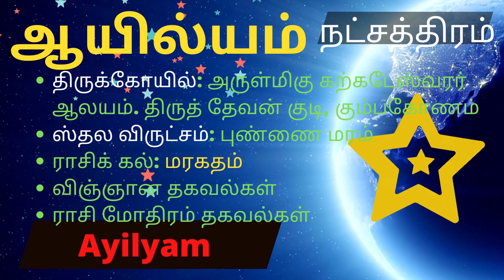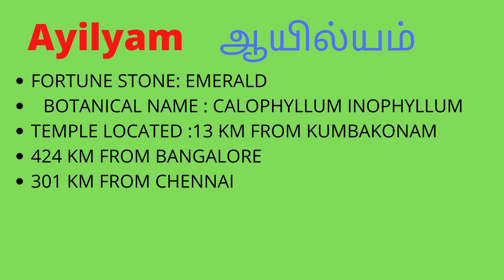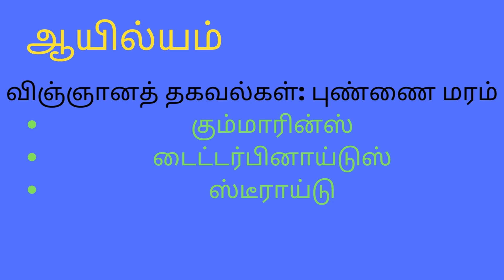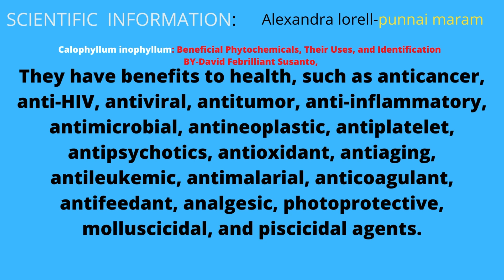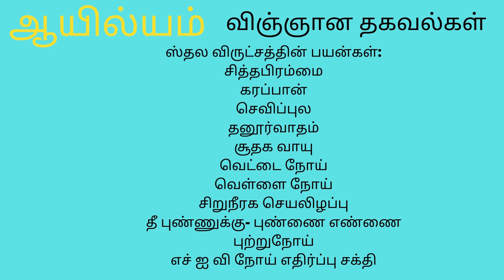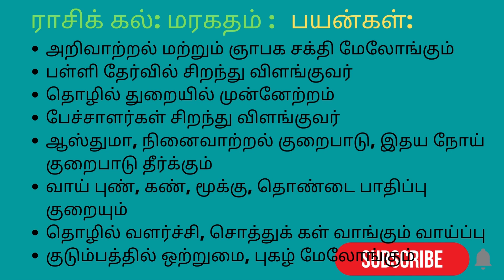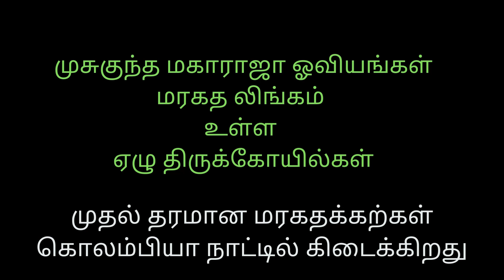Ayilyam nakshatram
Naarkali Ayilyam
This video explains about three details 1. Scientific reasons of sthala virutcham 2. Religious information 3.Fortune stone benefits. You can get all scientific information of sthala virutcham as detected by our ancient people.